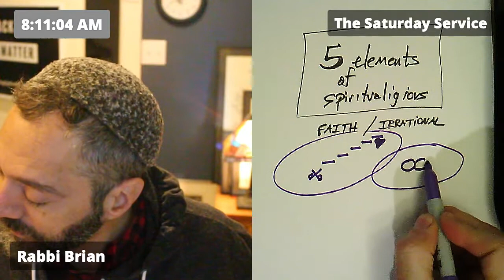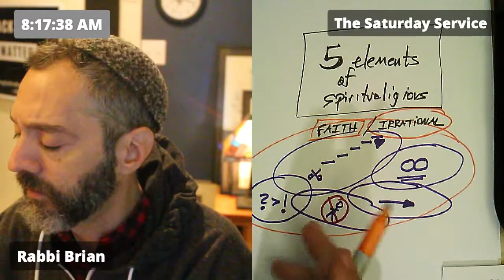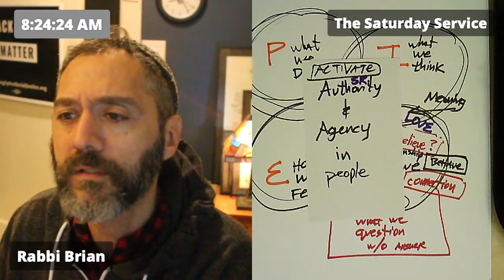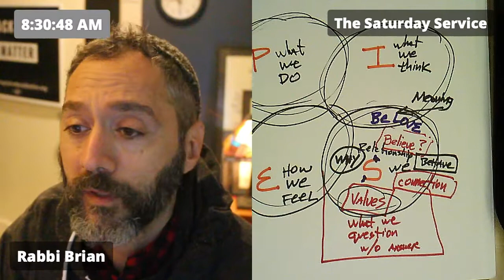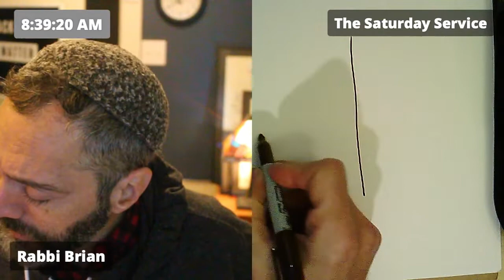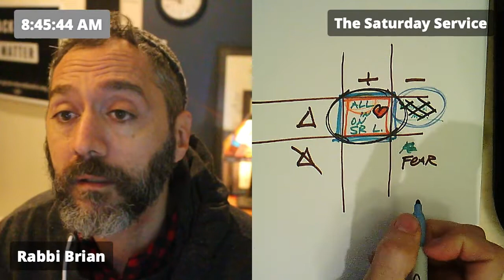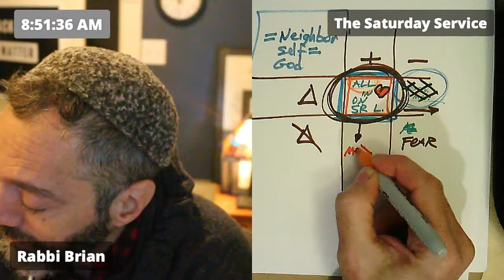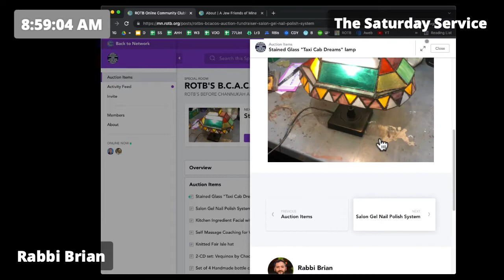Love and Spiritualigiousity